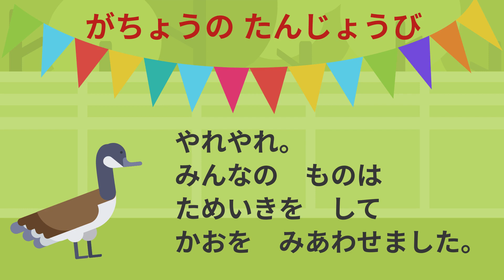【朗読】新美南吉『がちょうの たんじょうび』目と耳で味わう名作【青空文庫】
新美南吉の世界を、映像とテキストに声と音楽を乗せてお届け！
本日の作品は『がちょうの  たんじょうび』　英語字幕付
聞くだけでも、見るだけでも楽しめるように作成しています。

0:00 オープニング
0:22 本編『がちょうの  たんじょうび』
3:43 エンディング

※作品は青空文庫の原文を使用しています。

【新美 南吉（にいみ なんきち）】

新美 南吉は、大正2年生まれの日本の児童文学作家。 愛知県半田市出身。
18歳で上京し、北原白秋の門下で童謡誌『チチノキ』の同人に。
ついで、鈴木三重吉主宰の雑誌『赤い鳥』に童話作品を次々に発表。

代表作は『ごん狐』（1932年）

結核により29歳の若さで亡くなったため、作品数は多くない。
童話の他に童謡、詩、短歌、俳句、戯曲も残した。

新美南吉をもっと知りたい方は、こちらをどうぞ
『素顔の新美南吉 避けられない死を前に』斎藤卓志